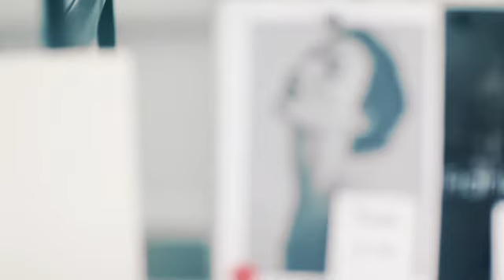Alexander Wang Confessional with Shalom Harlow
Introducing the latest Fall 2012 Confessional Series featuring Shalom Harlow. After a 4-year hiatus from the runway, we follow Shalom through her experience of walking the Alexander Wang show, as she takes us through her personal journey from her hippie upbringing to her first memories as a model. We hear how she was first discovered and what is was like being rushed off to Paris and into the throes of becoming a supermodel during the 90s.